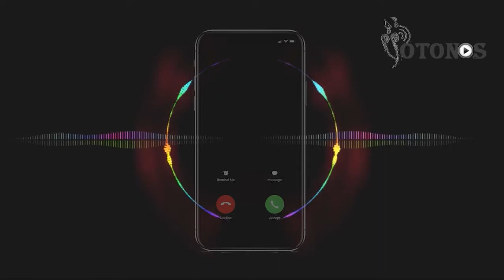Descargar tonos de llamada Make Me Feel MP3 gratis para teléfono - YoTonos